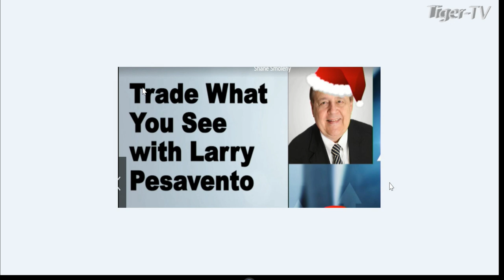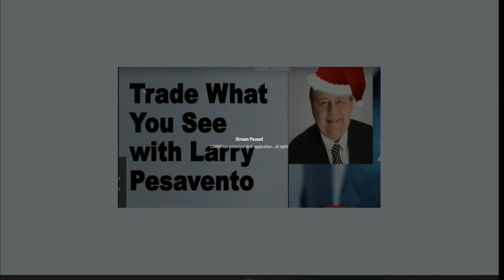December 21st 1PM ET Market Update on TFNN - 2022